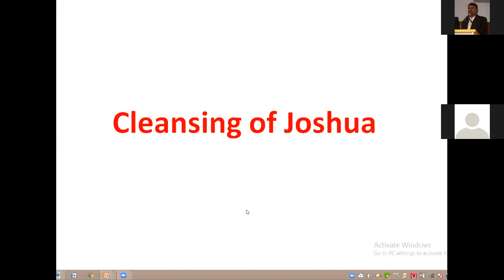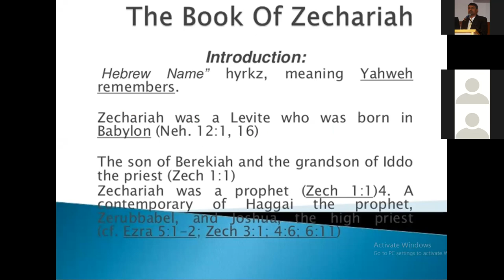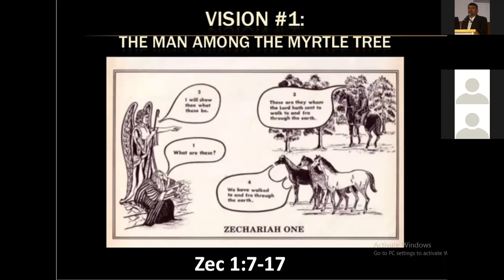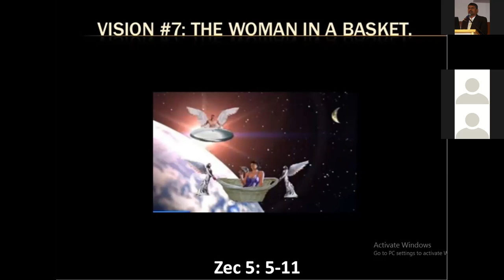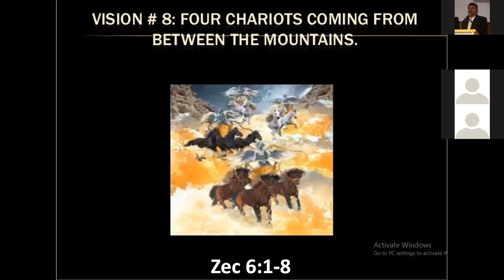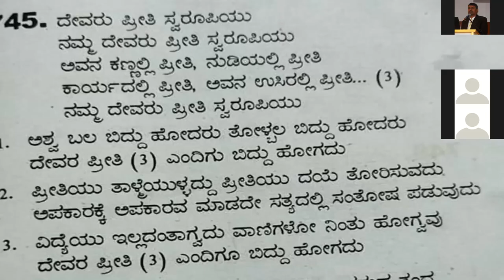Cleansing of the Priest - Free Bible Study